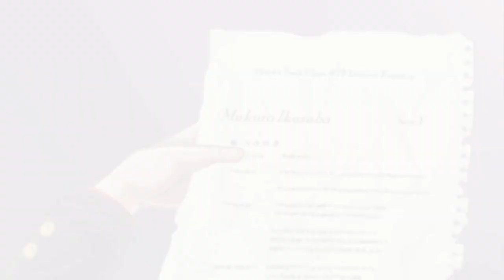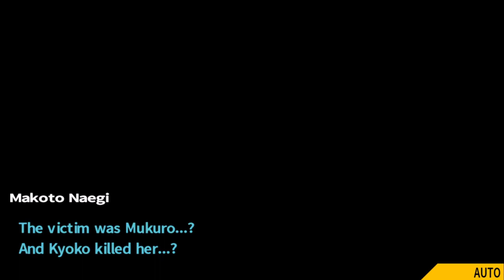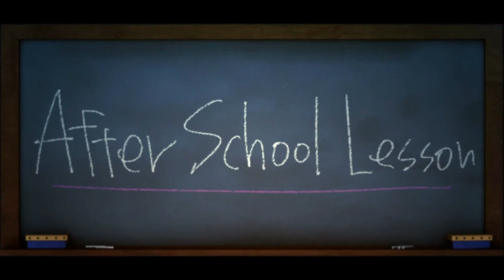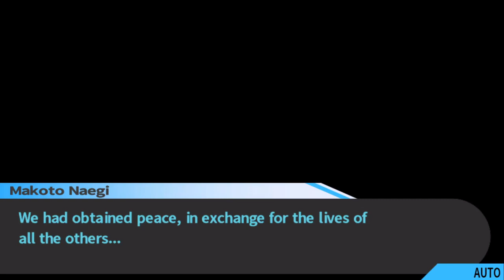Danganronpa 23: The Final Trial? Part 1